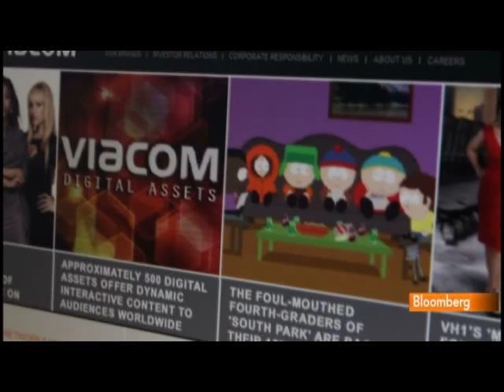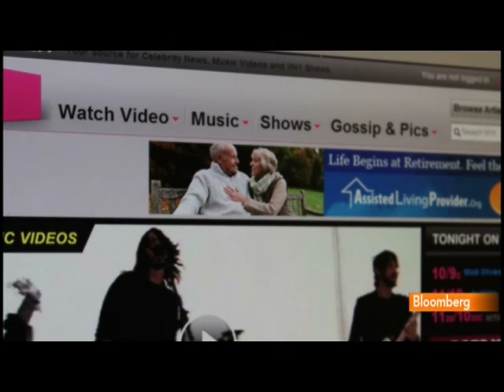Marangi Says Viacom Profit Will Widen on Summer Rundown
April 28 (Bloomberg) -- Chris Marangi, an analyst at Gabelli & Co., talks about Viacom Inc.'s second-quarter profit reported today and growth outlook.
     Viacom, owner of Nickelodeon, MTV and other cable networks, said quarterly earnings climbed 53 percent to $376 million or 63 cents a share. Marangi speaks with Erik Schatzker on Bloomberg Television's "InsideTrack."  (Source: Bloomberg)